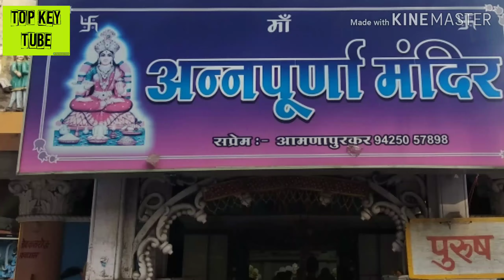अन्नपूर्णा मंदिर दर्शन इंदौर... माँ की हर बात निराली है।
Annapurna Temple Indore {M.P}